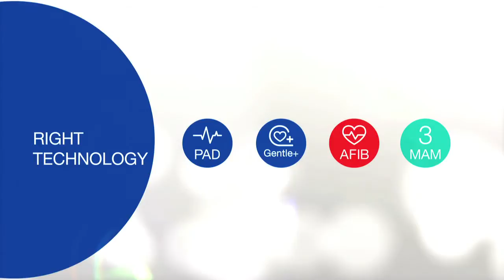Microlife. Σύντροφος του ανθρώπου για μια ζωή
Η Microlife είναι ένας από τους παγκόσμιους ηγέτες στην ανάπτυξη και κατασκευή ιατρικού διαγνωστικού εξοπλισμού για οικιακή και επαγγελματική χρήση. Πιεσόμετρα, ψηφιακά θερμόμετρα, ψηφιακά ροόμετρα και εύκαμπτα θερμαντικά επιθέματα (μαξιλάρια θέρμανσης) αποτελούν τον κύριο πυρήνα δραστηριότητας της Microlife.